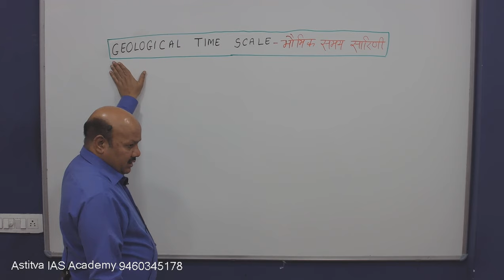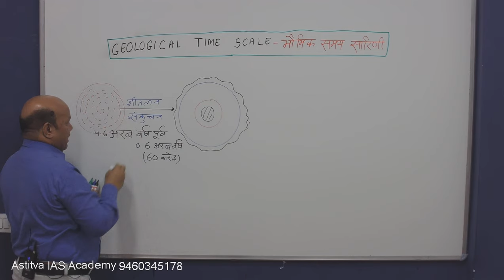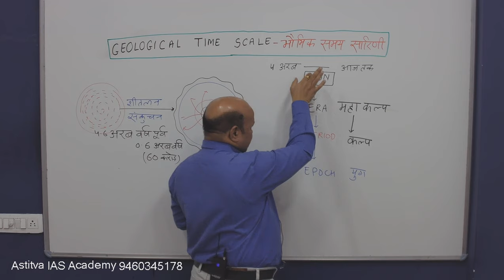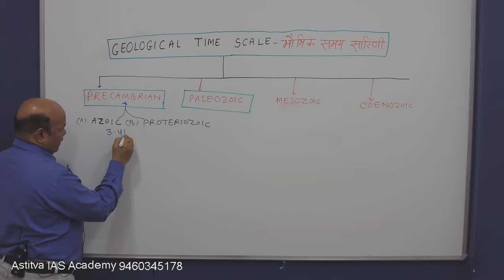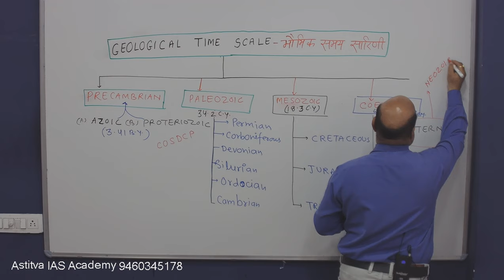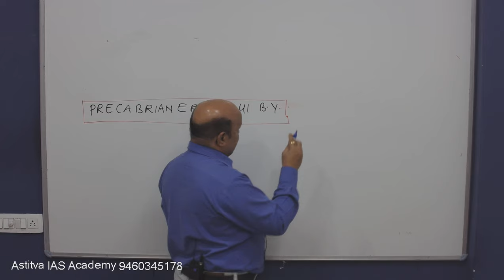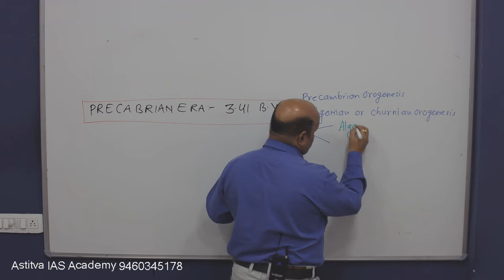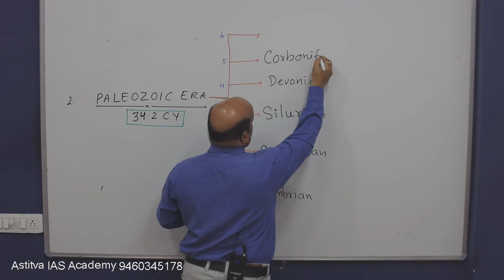भौमिक समय सारणी (Geological Time Scale - Geography) By Dr. B. B. Singh Sir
Geological Time Scale is a very Important and Basic topic in Geography and Geology Subject.